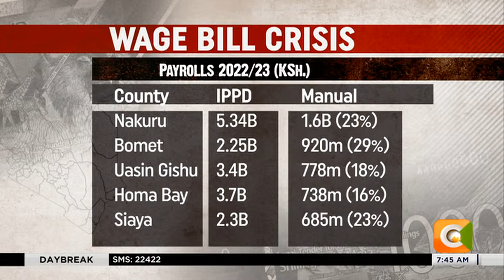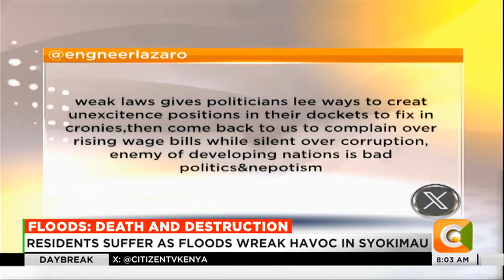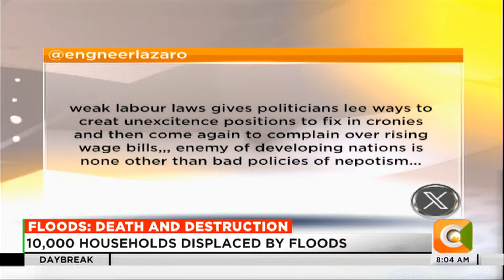| DAY BREAK | Floods: Death and Destruction